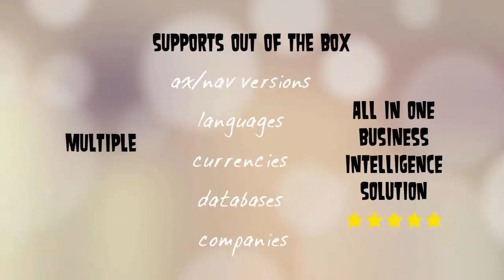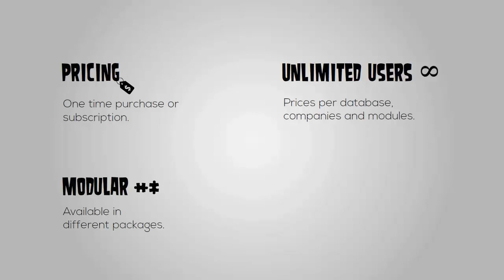Introducing BI4Dynamics BI solution for Microsoft Dynamics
Out-of-the-box BI solution for Microsoft Dynamics AX and NAV
BI4Dynamics is a risk free BI solution that can be installed over your Microsoft Dynamics data in a couple of mouse clicks as everything is already developed to give you meaningful results instantly.